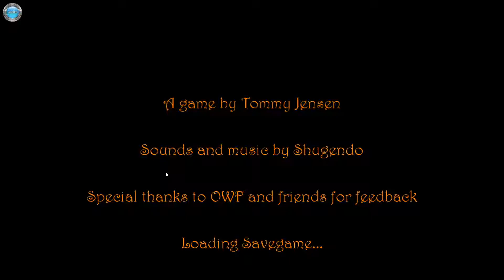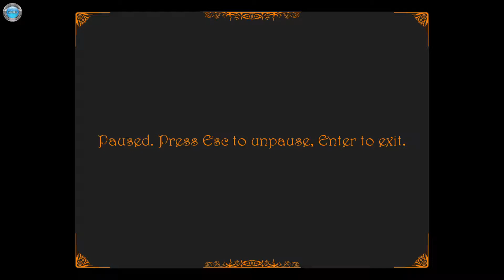Pacifist Outside Gameplay 60fps no commentary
DinXy plays Pacifist Outside on PC using keyboard and mouse. Testing the game out, the first 10 minutes or so. NO commentary!